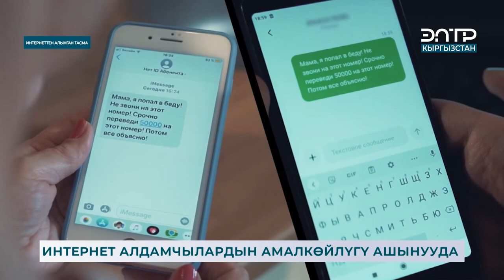ИНТЕРНЕТ АЛДАМЧЫЛАРДЫН АМАЛКӨЙЛҮГҮ АШЫНУУДА